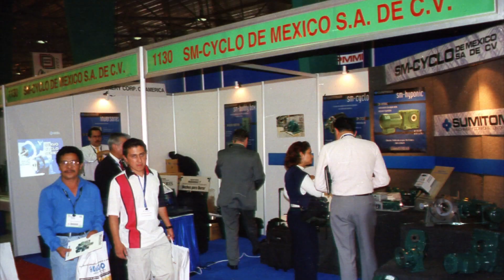SM Cyclo de Mexico, SA de CV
Sumitomo Drive Technologies brinda experiencia y servicio para ofrecer soluciones de ingeniería a nuestros clientes de transmisión de potencia industrial.